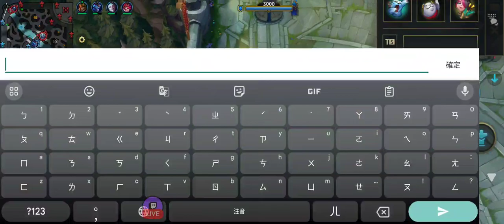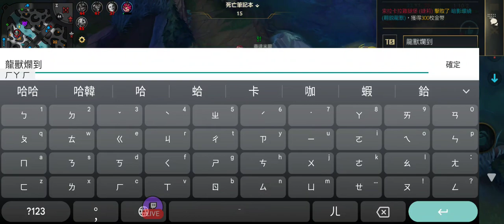（直播類）：激鬥峽谷 Wildrift 害蟲賽恩VS傻子蠻王 假順風場 智取得勝 激鬥峽谷 wildrift outplay lolm 純屬娛樂 賽恩 sion 破塔勇士 敵人只有主堡 👊戰鬥爽！